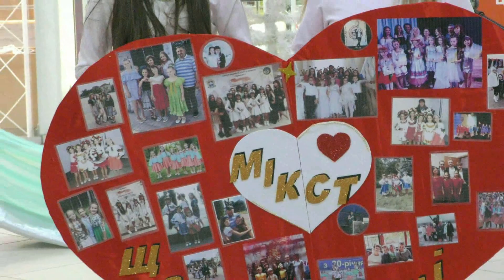На крилах різдвяної пісні. Зразковий театр пісні "МІКСТ". ЦТДЮ. Тернопіль. 2020 рік. 2 частина